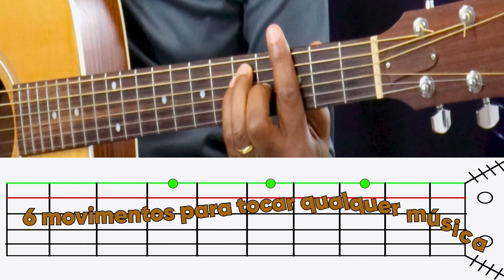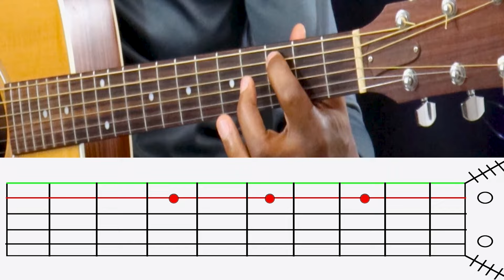✅ [NOVA TÉCNICA] com 6 movimentos simples que TOCAM TUDO no Violão🎸 Em todos os TONS 🔥SIMPLES D+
🎸Olá Violonista! Nesse vídeo  vou te ensinar COMO TOCAR 2 MILHÕES DE MÚSICAS COM APENAS 6 MOVIMENTOS NO VIOLÃO
🎸Seja meu aluno e evolua 1 ano em 2 meses com meu curso de VIOLÃO que é sob medida para você! Clica e Saiba MAIS

✅ Se você quer comprar um violão bom e barato para estudar e evoluir de verdade, TE RECOMENDO ESSE ➡️

A você, que faz parte dessa familia aqui no nosso canal!

Hoje você vai assistir  A MELHOR aula de violão do  YouTube.

COMO TOCAR 2 MILHÕES DE MÚSICAS COM APENAS 6 MOVIMENTOS NO VIOLÃO

Vou  provar que é possível você tocar violão independente do seu nível cultural, da sua idade, do seu tempo livre e das suas experiências anteriores!   Meu método, minha estratégia de ensino vai te levar a realizar o seu sonho, o seu objetivo na arte de tocar violão. Bora!!

Com o que eu vou te ensinar  nessa aula você vai ser capaz de  já dar o seu primeiro passo REAL na direção prática do seu objetivo  em alguns minutos!!

Seja bem-vindo(a) à  Aula de Violão onde você aprende de VERDADE!

E para você INICIANTE DO ZERO TOTAL no violão, te recomendo meu Mini Curso GRATUITO!🔥COMECE  AGORA

Quais dessas dicas mais te ajudaram? Comenta aí